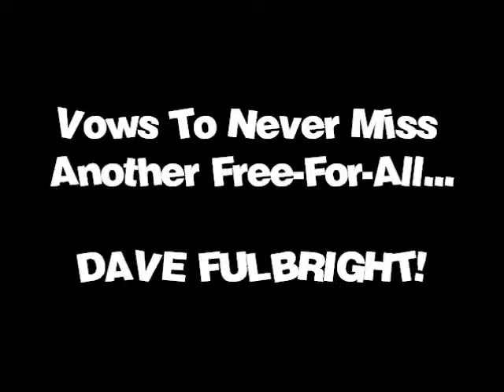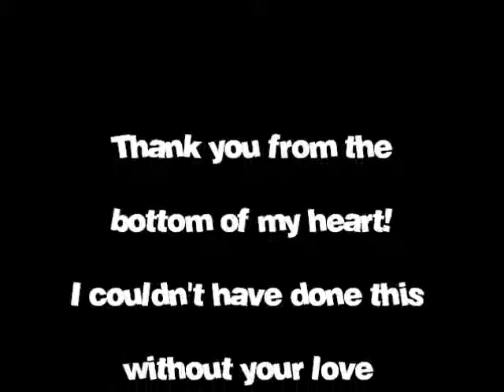Free-For-All Wednesdays - Show # 4 - Talk In The Shadows Radio Show - January 25th 2012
CALLING ALL TALKERS!

Due to the repeated demand, per your requests, this month, I have added another show per week that will be on Wednesdays from 10pm - 12am Eastern Standard Time. This month of January, I will be experimenting with an open session chat theme, testing if it works and the best way to handle it, if I decide to continually offer these types of shows. They are on Wednesdays as a mid-day relief from the humdrum of the week blah's! This gives us all the opportunity to take an hour or 2 and see where it goes.

After having our first show...we discovered that 1 hour just simply wasn't long enough. Therefore...we have lengthened the shows from this point on to TWO HOURS! Which leaves us double the time to TALK, TALK, TALK!

So tune in every Wednesday in January and let's get talking...in the shadows!

Join us...Wednesday, January 25th, 2012...

10pm - 11pm Eastern Standard Time
9pm - 10pm Central Standard Time
8pm - 9pm Mountain Standard Time
7pm - 8pm Pacific Standard Time

If you are not already registered to listen, here is the link to get signed up:

After you are registered, go to the show's profile and click the 'follow' button under ShadowLady's photo and you will be alerted to updates and shows through your email or mobile phone.

You can also log in through your Facebook account in order to listen, but won't be able to follow the show's updates without also registering.